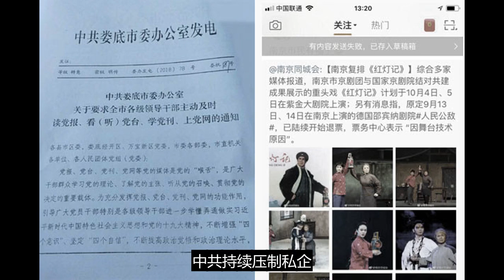文革再现？湖南强制读党报上党网 南京重排样板戏